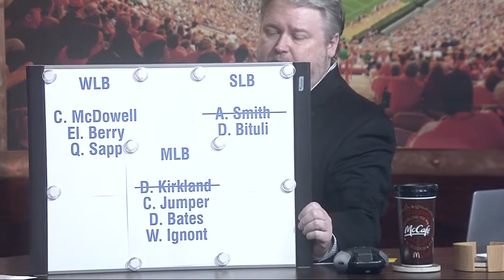9 3 17 Sports Source Overtime Segment